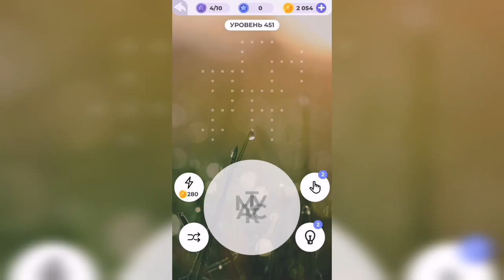Линия слова / Туманное утро / Уровень 451